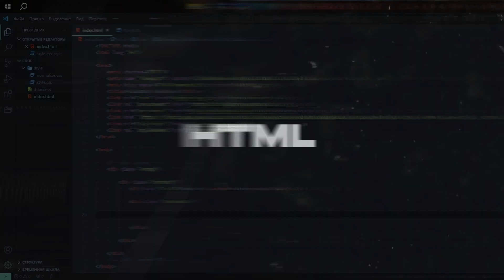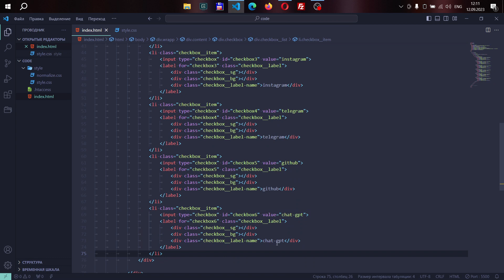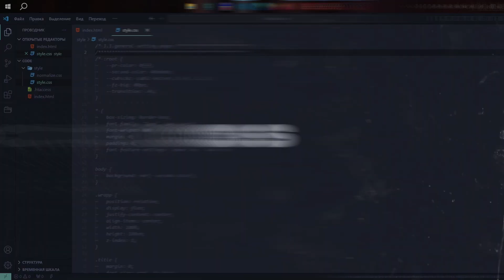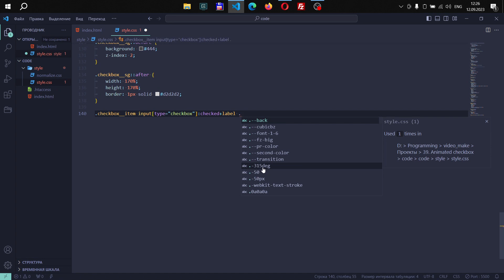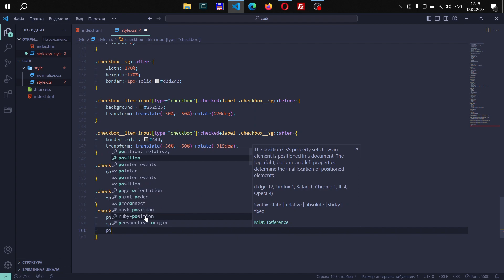Animated input checkbox | ONLY HTML & CSS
Данное видео поможет вам в создании красивых, современных, анимированных чекбоксов (checkbox) без использования javascript.

00:00 - INTRO
00:35 - HTML
02:09 - CSS